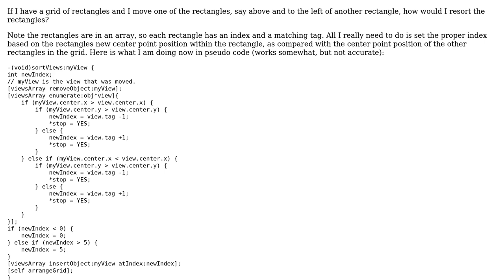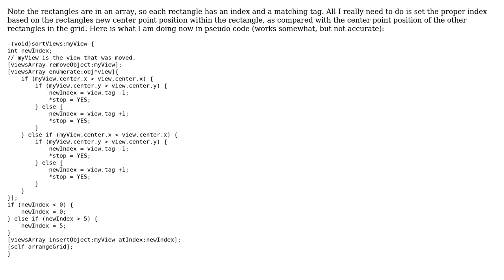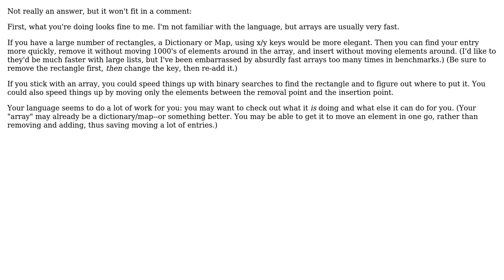Software Engineering: Sort rectangles in a grid based on a comparison of the center point of each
With thanks & praise to God, and with thanks to the many people who have made this project possible! | Content (except music & images) licensed under CC BY-SA | Music | Images & others | With thanks to user RalphChapin user Mr Ordinary and the Stack Exchange Network Trademarks are property of their respective owners. You are responsible for your own actions.